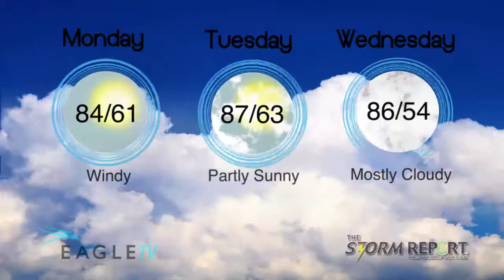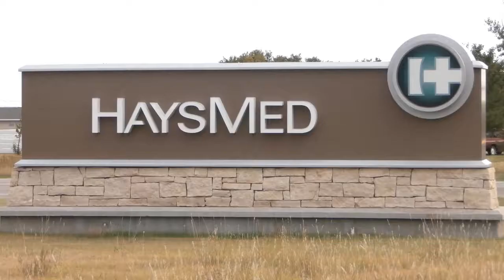Monday Weather & Gas Report